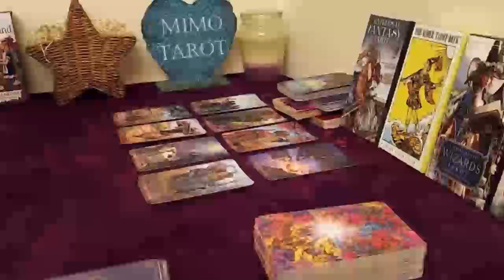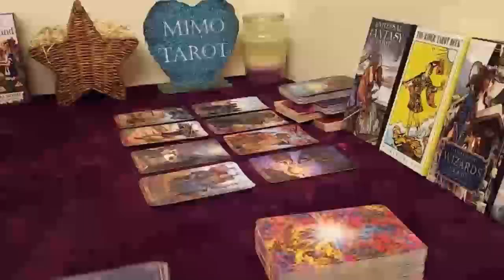Pisces Tarot Love Reading I Wish I Was Pisces Today !